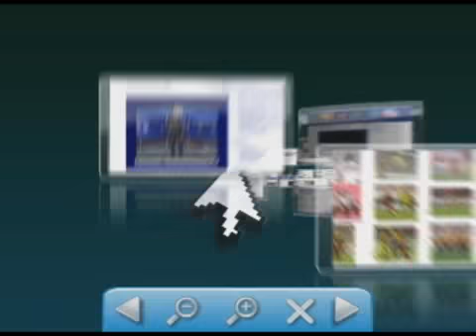Operação Policia no Bairro Preventório